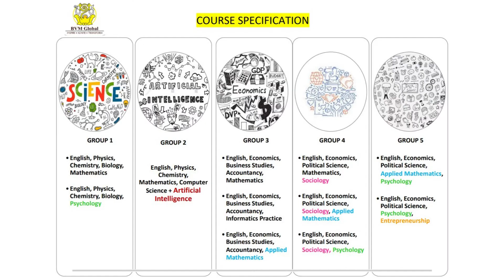Children Dressed up as their Favorite Character from Books | BVM Global @ Trichy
BVM Global @ Trichy

We ensure our students imbibe not only the knowledge reflected in their studies but also the
self-confidence that is reflected throughout their lives.
To nurture your child's future in one of the Best CBSE Schools in India click now